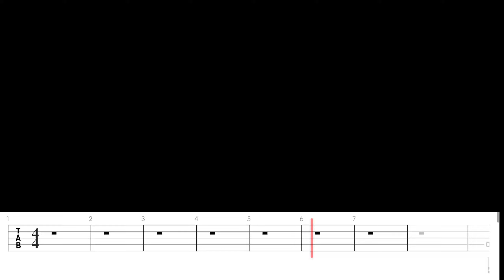In This Moment - Whore (Bass Cover w/ Bass Tabs)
Still practicing the muscle memory for the new 5 string, so here's one I can share for other beginners!

Equipment used:
- Focusrite Scarlett Solo DI
- Ibanez SR305EB-WK
-  Samsung ..21? 11? ...some number? But yeah, my phone.
- LALAL.ai
- Guitar Pro 7
- Go PlayAlong 4
- OBS with DroidCam OBS
- Amp Sims/VSTs used:
 ** Parallel Channel #1: BIAS FX 2 (free license) "Orange AD 2000" preset
 ** Parallel Channel #2: BIAS FX 2 (free license) "Amy Heavy Bass" preset